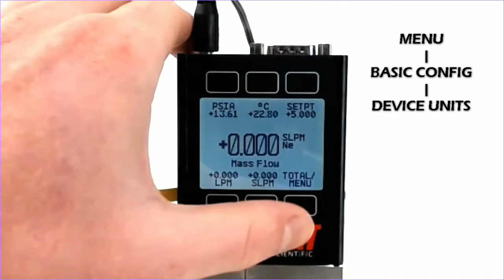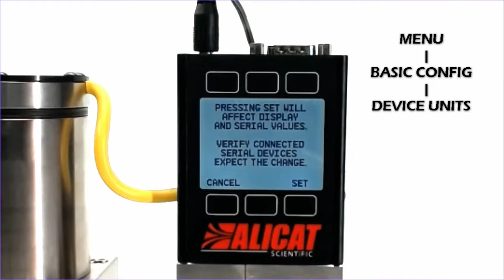Alicat Mass Flow Controller: Tutorial - Changing Engineering Units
Alicat tutorial on how to change engineering units on an Alicat device.

--PRODUCT FEATURED---
MC-Series: Gas Mass Flow Controllers

You can easily change the engineering units displayed on your Alicat device and/or in the serial data. You can even have the display use a different set of engineering units from the serial data. For your convenience, each device comes pre-loaded with all relevant engineering units.

Device engineering units - changes the units on the front display and serial data frame.
Button engineering units - changes the units on the front display only.